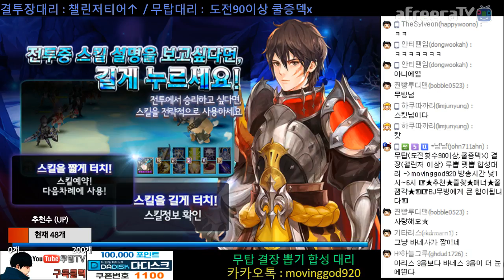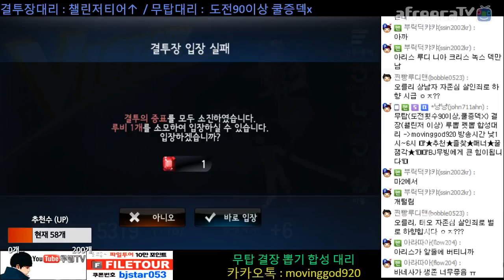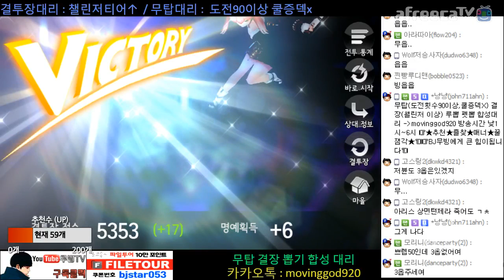세븐나이츠 ★아리스 공덱 3옵장착!★결투장 공덱전 필승카드급부상??!! 스킬한방에 게이지가 풀이라고? 헐..